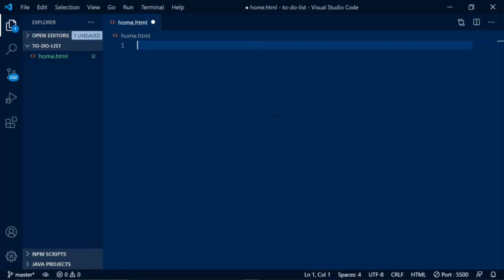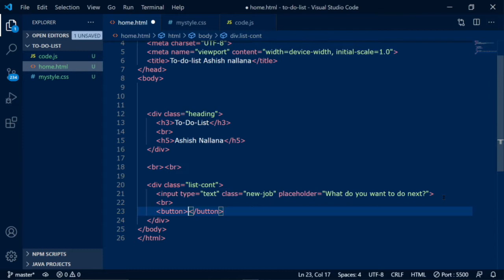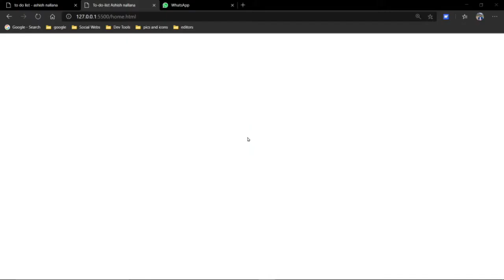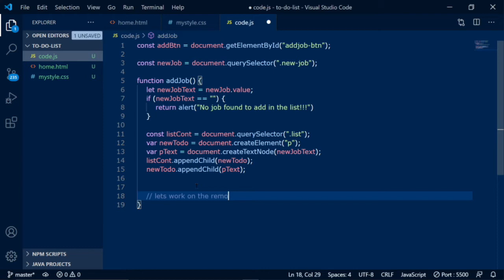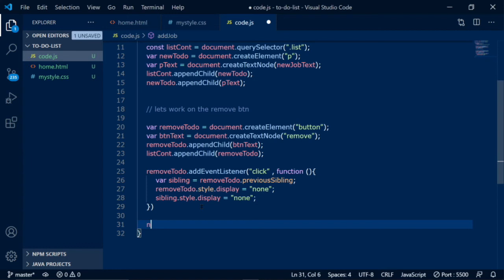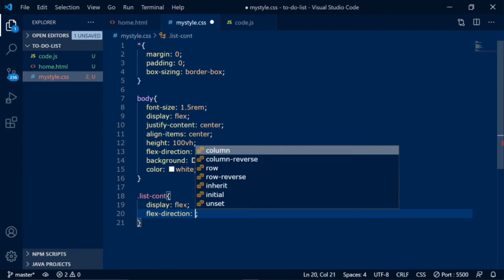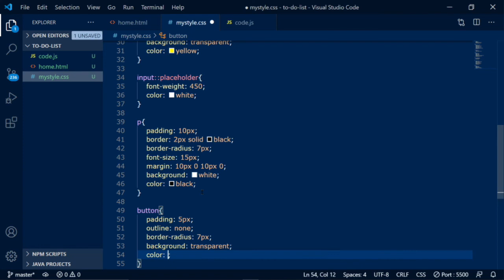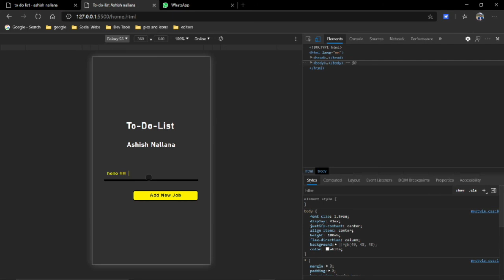simple To - Do list with JavaScript createElement method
In this episode we made a simple to do list using fundamentals of the key web development programming languages - HTML , CSS & JS

comment if you have anything to suggest

Don't forget to rate this one!

Looking for the audio I used -